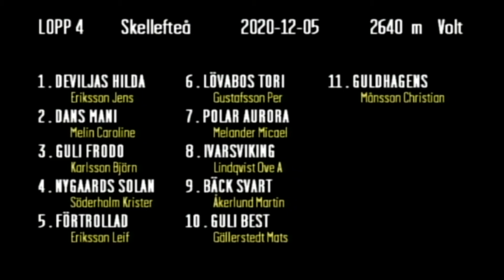2020-12-05 Lopp 4